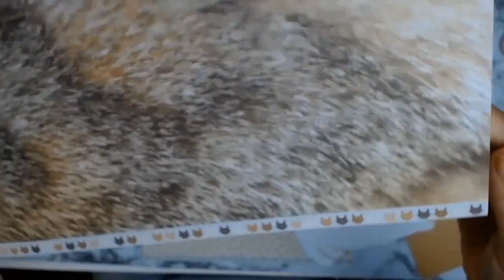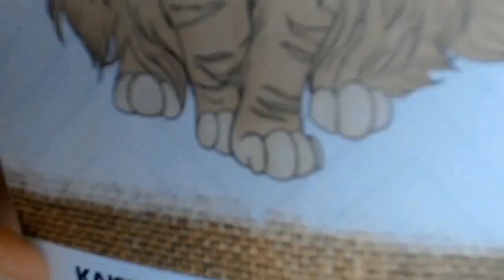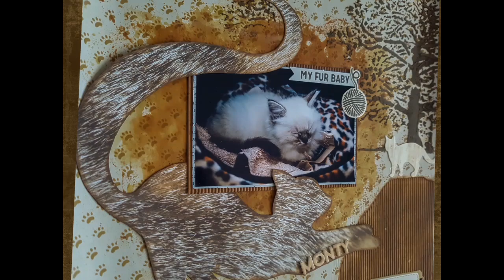Aussie you tube hop "Grab 6 and Be inspired by animals"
I am so lucky to be participating in another great aussie you tube hop.  The theme this month is to be inspired by animals but to only use 6 products in your project.